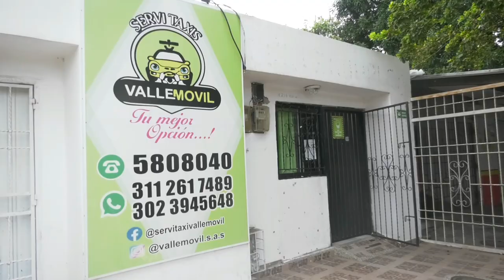INVESTIGAN A YUMA POR INUNDACIÓN EN BOSCONIA